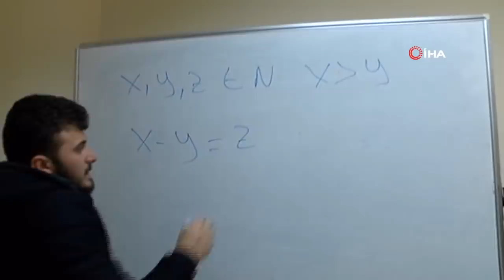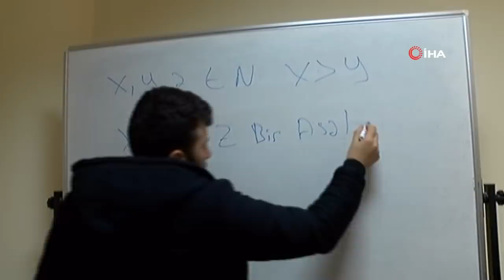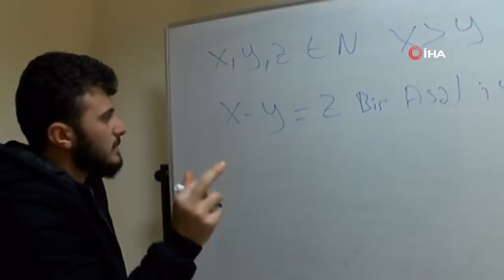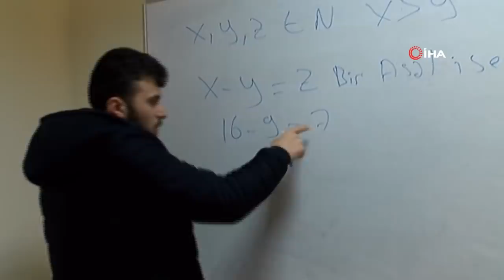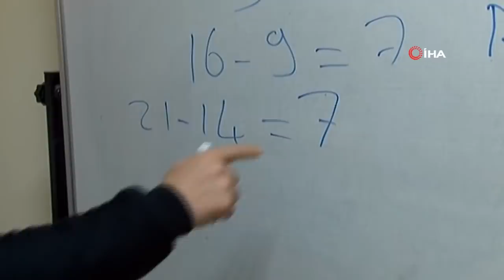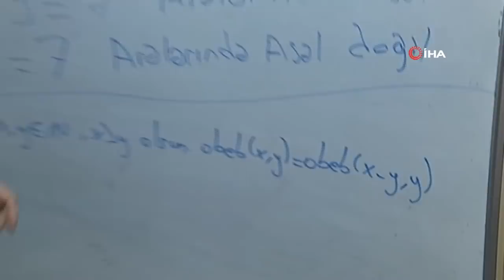Elektrik Akımına Kapıldı, Matematik Aşığı Oldu: Dünyayı Alt Üst Edebilecek Bir Projesi Var!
Şanlıurfa’da babasına ait tahıl ürünleri işletmesinde hamal olarak çalıştığı sırada elektrik akımına kapılan 19 yaşındaki genç, hayatının tamamen değiştiğini belirterek matematik üzerinde yaptığı çalışmalar için yetkililerden yardım istediğini söyledi.

Şanlıurfa’nın Eyyübiye ilçesinde yaşayan 19 yaşındaki Abdüsselam Çiçekçi, babasına ait tahıl ürünleri işletmesinde hamal olarak çalıştığı sırada yüksek voltajlı elektrik akımına kapıldı. Akıma kapıldıktan sonra yaralanan Çiçekçi, yakınları tarafından hastaneye kaldırıldı. Yaklaşık bir haftalık tedavisinin ardından normal hayatına devam eden genç, hayatının tamamen değiştiğini belirterek, sözel öğrencisi olmasına rağmen daha önce hiç ilgilenmediği matematik ile uğraşmaya başladığını söyledi. Matematik aşığı olmaya başladığını aktaran Çiçekçi, matemetik teorisi ile ilgili yaptığı çalışmalarının hayata geçirilmesi için yetkililerden destek istedi.
Elektrik akımına kapıldıktan sonra hiç ilgilenmediği matematik üzerne çalışmalar yapmaya başladığını ifade eden 19 yaşındaki ortaöğretim mezunu Abdüsselam Çiçekçi, “Hafta sonları günde 17 saat babamın iş yerinde çalışıyorum. 2016 yılının 12 Eylül Pazar günü bana elektrik çarptı. Tam 38 bin volt. Elektrik çarptıktan sonra tamamen matematiğe yöneldim. Hem iş yerinde hamallık yapıyorum hem de matematik teorisiyle uğraşıyorum. 3 yıl boyunca yapmış olduğum çalışmalardan sonra büyük bir matematik teorisi buldum. İspatını da matematik uzmanlarıyla birlikte yaptık, noterde tasdikledik. Daha sonra Gaziantep’e de gittim, oradaki profesörlerle konuştum. Dedim bu teori daha önce bulunmuş mu bulunmamış mı diye soruşturdum. Dediler bulunmamış. Bana elektrik çarptıktan sonra kafam çalışmaya başladı. Bu sanayi elektriği 38 bin volttur. Bana çarptıktan sonra benim hayatım tamamen değişti. Ondan sonra matematiğe yöneldim. Acıtasyon yapmak istemiyorum, sadece bana sahip çıkmalarını istiyorum. Benim büyük bir projem daha var. Dünyayı alt üst edebilecek bir projem var. 8 yıldır bu projenin üzerinde çalışıyorum. Bu projeyi benden başka hiçbir insanoğlu bilmiyor. Bu projeyi gerçekleştirmek için devletten yardım istiyorum” dedi.

“Oğlum elektrik akımına kapıldıktan sonra hayatı değişti”

Baba Cezayir Çiçekçi ise oğlunun elektrik akımına kapılmasının ardından matematik ile uğraşmaya başladığını belirterek, “Oğlum Abdüsselam Çiçekçi 3 yıl önce elektrik akımına kapıldı. Elektrik çarpmasından sonra bizim hesap makinesi ile yaptığımız hesapları oğlum kafadan yapmaya başladı. Biz makine kullanmadan oğlum hesap bu kadardır, diyor. Elektrik çarpmasından sonra hayatı tamamen değişerek matematiğe yöneldi” şeklinde konuştu.

“Yüksek lisans konusu olan bir önermenin sonucunu bulmuş”

Harran Üniversitesi Fen-Edebiyat Bölümü öğretim görevlisi Dr. Kemal Toker, ortaokul mezunu 19 yaşındaki Abdüsselam Çiçekçi’nin yüksek lisans konusu olan bir önermenin sonucunu bulduğunu belirti. Toker, Çiçekçi’nin elektrik akımına kapıldıktan sonra matematiğe yönelmesinin hayatına artı değer kattığını belirterek, çalışmalarına devam etmesi gerektiğini vurguladı. Toker, “Arkadaşımızın burada çabası büyük. Çünkü orta öğretim mezunu olmasına rağmen yükseköğretimdeki bir önermenin sonucunu kendi çabasıyla, kendi gayretiyle elde etmiştir. Bundan dolayı önemli bir çabadır, başarılarının devamını diliyorum. Bu anlamda çalışmalarına devam etmesini istiyorum. Yapacağı çalışmaları getirirse bizde tabi ki destekleriz. Elektrik çarpmasından sonra kendilerinin matematiğe yönelmesi de oldukça güzel bir durum” diye konuştu.

19 yaşındaki Abdüsselam Çiçekçi, babasına ait iş yerinde çalışırken elektrik akımına kapıldığı an güvenlik kamerasına yansıdı.